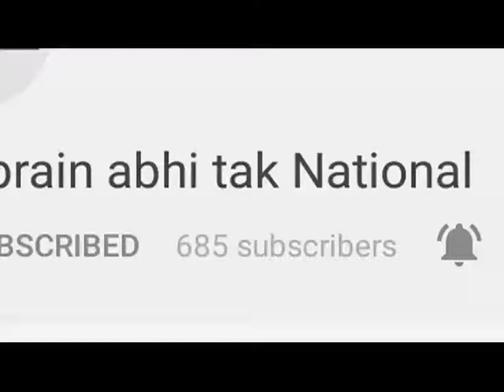साइकिल रैली को लेकर कांग्रेस की बैठक का आयोजन || Khabrain Abhi Tak Live